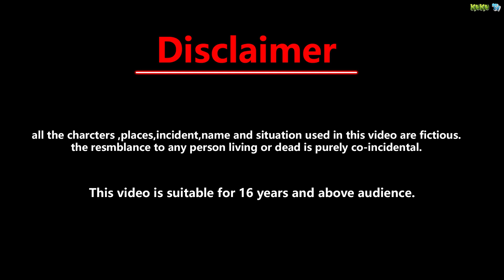जादुई टुटता तारा || Jadui suta sitara || Hindi kahaniya || Kahani